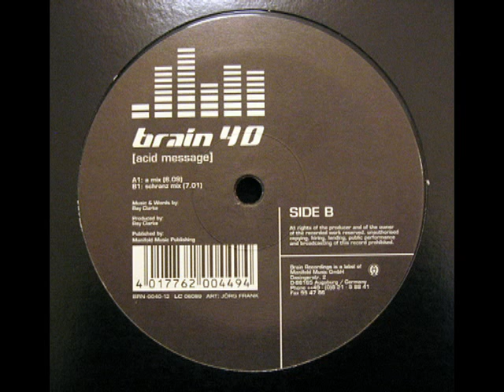Brain 40 - Acid Message (A Mix) 2003